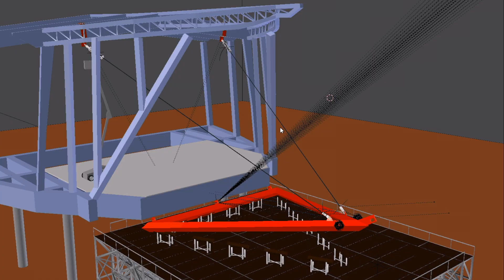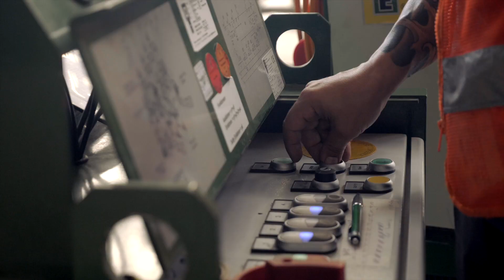ICONSIAM Wisdom Hall in Bangkok | Façade specialist seele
Wisdom Hall is located at the highest point of Bangkok’s luxury shopping centre, ICONSIAM. At the front a steel A-frame weighing about 80t had to be erected to support the cable net façade, which consists of 64 triangular panes of glass held in place by 14 tensioned steel cables connected at 21 nodes.
Am höchsten Punkt des Luxus-Einkaufszentrum ICONSIAM in Bangkok befindet sich die sogenannte “Wisdom Hall”. An der Vorderseite wurde ein ca. 80t schwerer Stahlrahmen (A-Frame) für die Seilnetzfassade montiert, der aus 64 dreieckigen Gläsern, 14 diagonal vorgespannten Stahlseilen und 21 Seilknoten besteht.